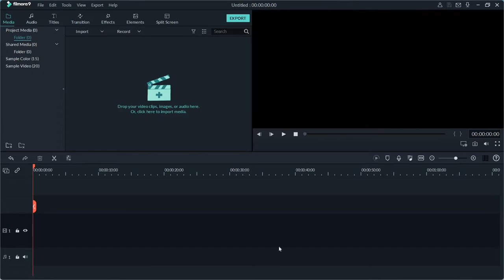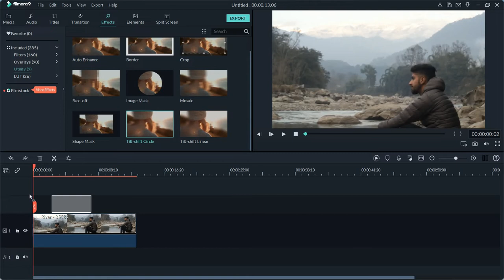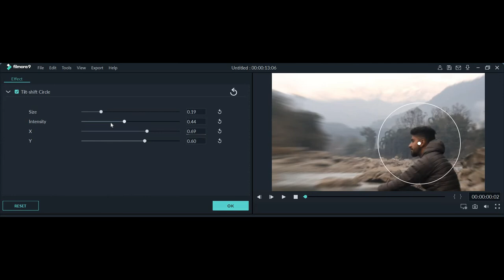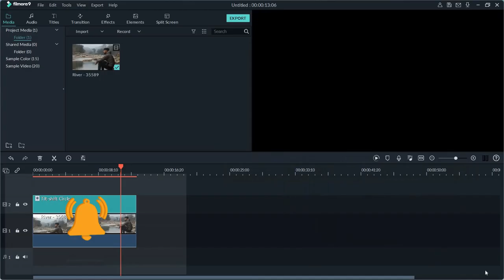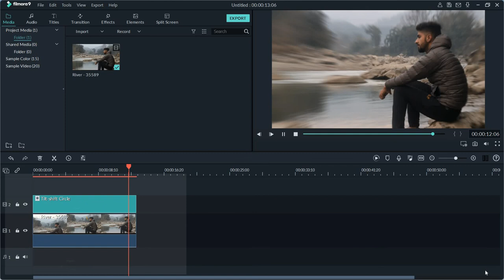Video Background blur tutorial in Filmora||how we can blur background in video or image( Urdu/Hindi)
informatics Tech

How we can blur video or image background in filmora 9? This video showing complete tutorial to blur video background.